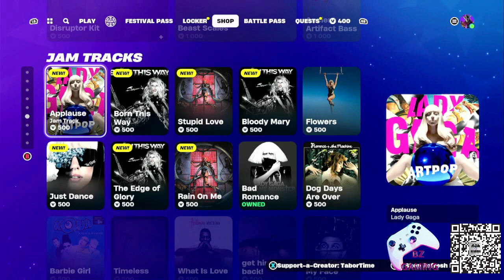Fortnite Festival Season 2 - Lady Gaga | Walkthrough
New Festival Pass - Free and Paid version, Lady Gaga Jam Tracks, Lady Gaga Bundle with Dance Emotes, New Festival Quests